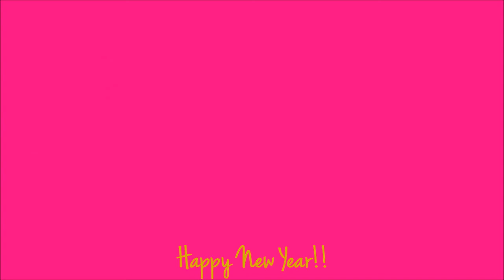Zilveren look Oud & Nieuw 2013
Vanavond is het zover: Oud & Nieuw! Gisteren zag je al een look met veel goud. Vandaag heb ik een zilveren look gemaakt. Afhankelijk van je outfit kun je hier je inspiratie misschien uit halen.

Ik wil je een ontzettend leuk Oud & Nieuw wensen en alvast een geweldig 2014!

Liefs,
Carien